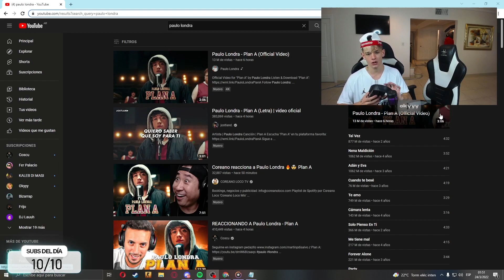VOLVIÓ PAULO 🔥 REACCIÓN a Paulo Londra - Plan A